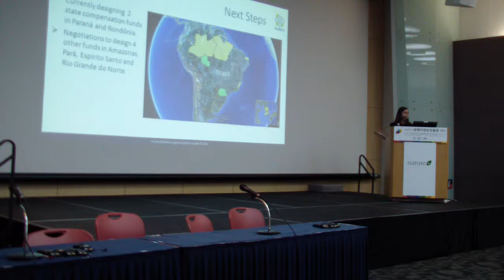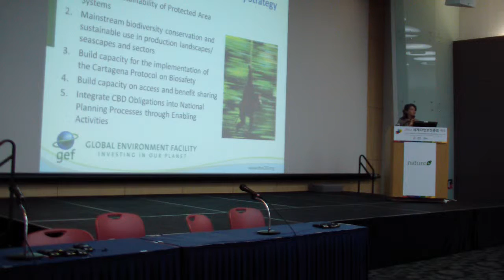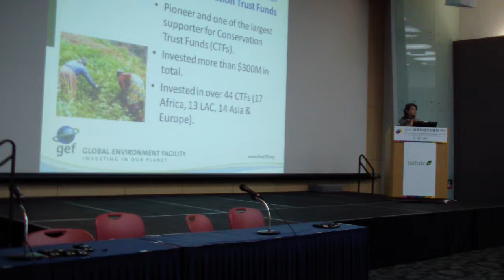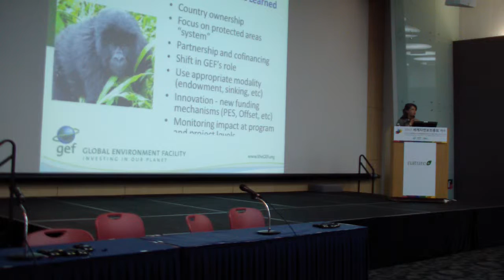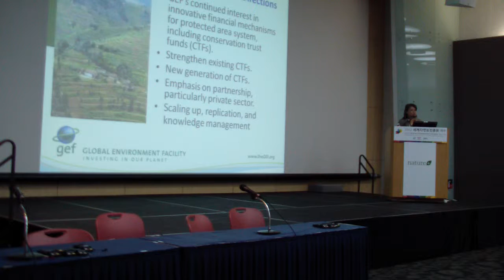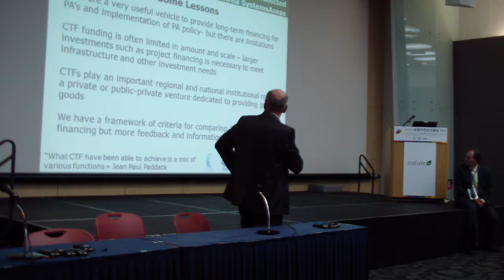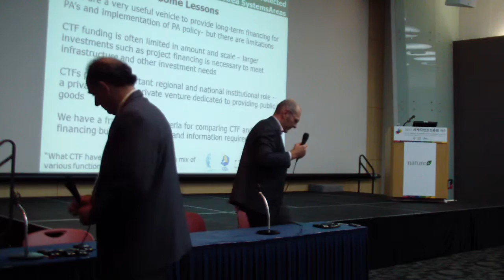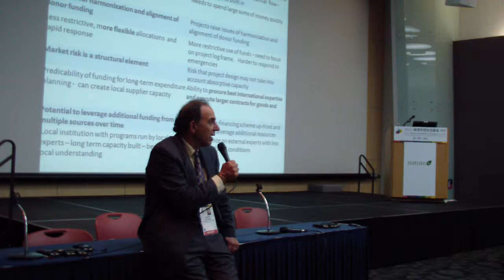Part 4 of 6, Workshop 0738: Conservation Finance: gaps, comparative analysis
Recordings of Workshop 0738: Conservation Finance: gaps, comparative analysis and alternatives in a dynamic debate.